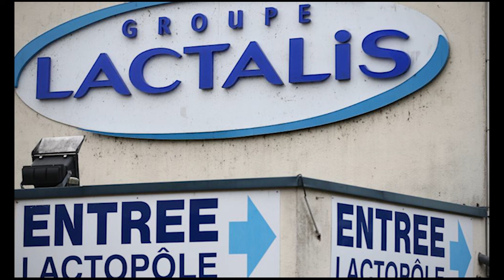French MPs want food firms crackdown after baby milk scandal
hot news,
hot hot news,
hotnew,
current news,
latestnews,
news today,
latest news today,
news update,
news updates,
news updates,
Happening Now,
Happening Now,
news updates,